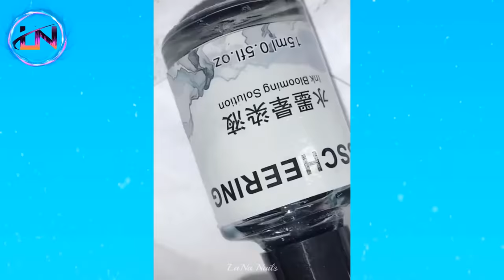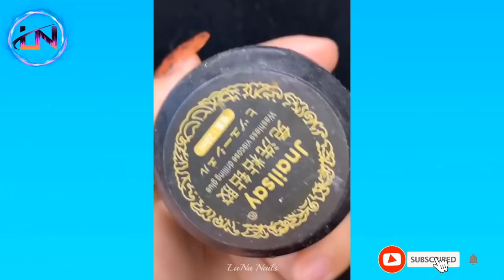🌈 1 Hour NAIL ART STORYTIME TIKTOK✨LaNa Nails ||Tiktok Compilations Part 581